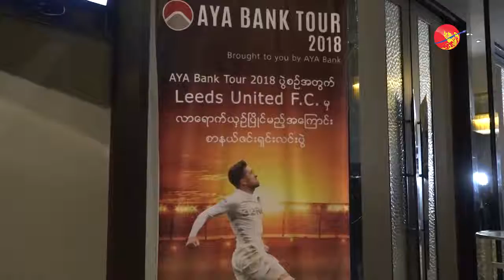AYA Bank Tour 2018 ပြဲစဥ္ Leeds United F.C လာေရာက္ယွဥ္ၿပိဳင္မည္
ဧရာဝတီ ၊ ဧၿပီ ၂၄ ၊ ၂၀၁၈

AYA Bank Tour 2018 အျဖစ္ ျမန္မာေနရွင္နယ္လိဂ္က ညႊန္႔ေပါင္းအသင္း ၊ ျမန္မာႏုိင္ငံလက္ေရြးစင္အသင္း တို႔နဲ႔ Leeds United F.C တို႔ ခ်စ္ၾကည္ေရး ေျခစမ္းပြဲစဥ္ေတြကို ေမလ ၉ ရက္ေန႔နဲ႔ ၁၁ ရက္ေန႔တို႔မွာ ရန္ကုန္နဲ႔ မႏၲေလးၿမိဳ႔ေတြမွာ ကစားသြားမွာ ျဖစ္ပါတယ္။

႐ိုက္ကူး/တည္းျဖတ္ - ေ႐ႊေလး